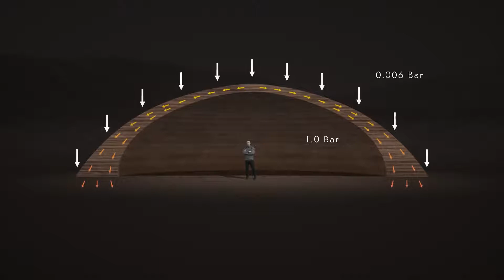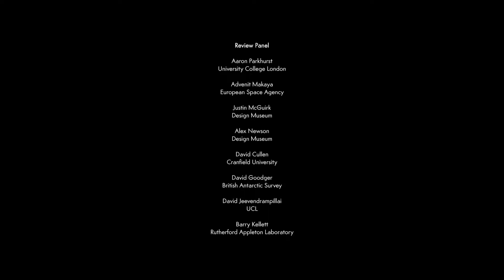Mars'ta yaşam nasıl olacak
Nasa'nın tasarladığı Mars'ta yaşam simülasyonu.
Mars'ta yaşam bu şekilde planlanmakta.